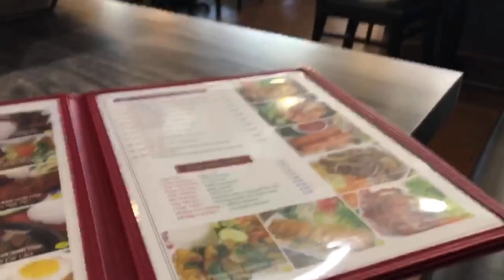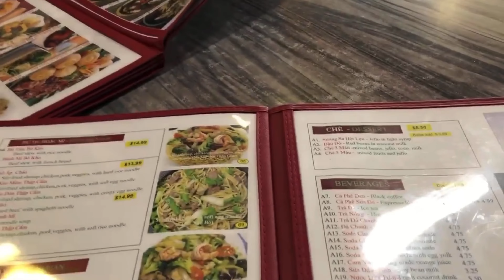Best Pho | Vietnamese Food in Moreno Valley, California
Excellent food
Great vietnamese food
Favorite food